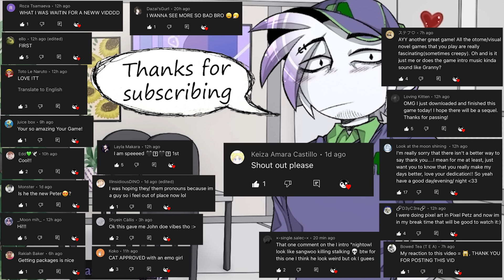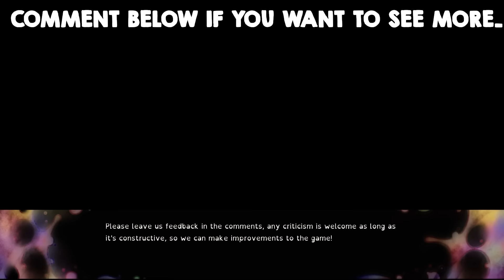You Meet A Peculiar Stranger Who's Sweet Shy At First but.. Broken Colors - ALL ENDINGS - ALL ROUTES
You are a cashier at a convenience store, depressed and lonely with your mundane life, hoping for a bit of excitement. One day you meet a peculiar stranger who's sweet and shy at first, but one kind gesture is all it takes to make him admire you a bit too much and be a danger to everyone else around you.

The video has ALL ENDINGS, ALL ROUTES, ALL CHOICES